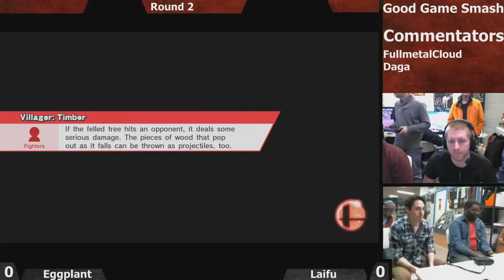Winners Round 2 - Eggplant (Villager, Pikachu) vs Laifu (ZSS, Mario) - Smash4